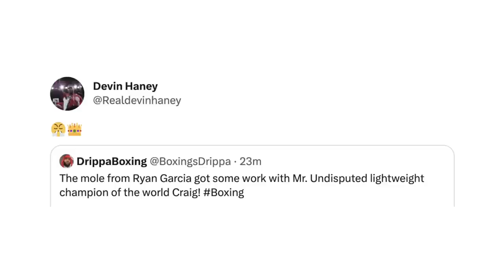DEVIN HANEY SPARS RYAN GARCIA “MOLE”; GETS IN “GOOD WORK” WITH ERDENEBAT TSENDBAATAR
Undisputed lightweight king Devin Haney recently took to social media to post a picture of himself and contender Erdenebat Tsendbaatar, who injured Ryan Garcia as he prepared for Gervonta Davis, moments after sparring. You don't want to miss what went down. Check it out!